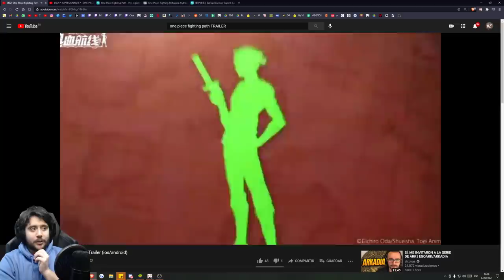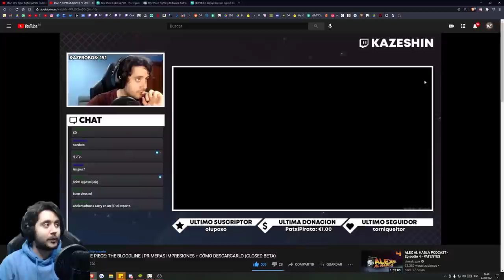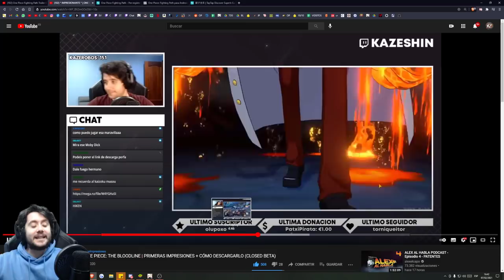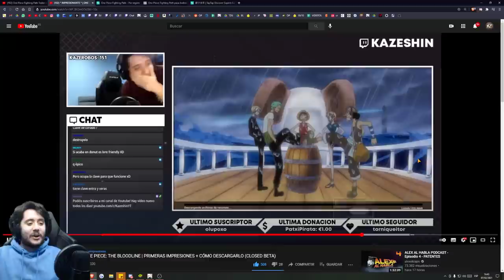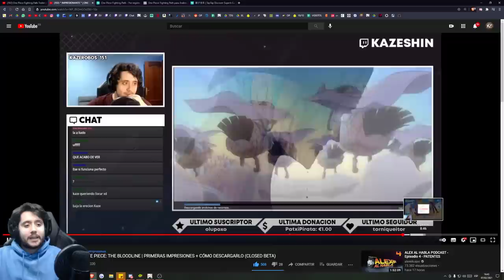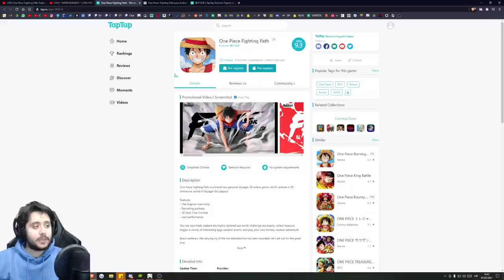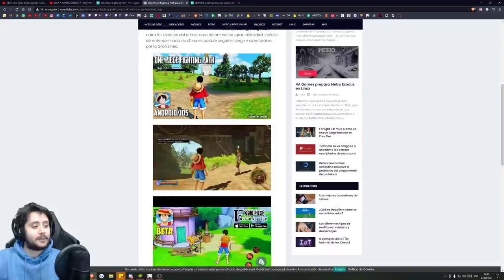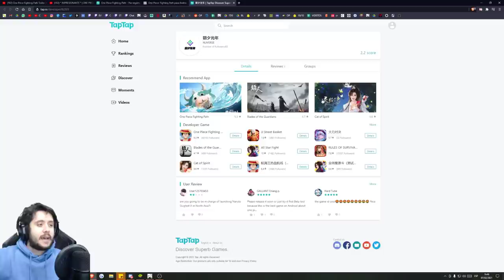NUEVO JUEGO DE ONE PIECE A LA VUELTA DE LA ESQUINA | One Piece: Fighting Path [Android/iOS]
► REDES

► FUENTES